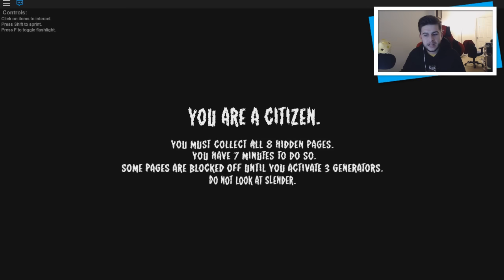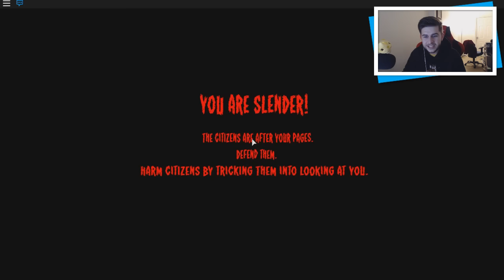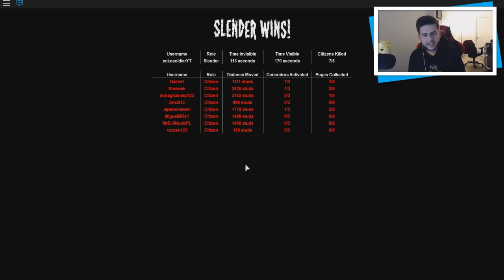★Roblox: Phantom Forces | FPS 38-9 RUNNING RIOT ON NOOBS | + Stop It Slender 2 (Roblox Fun)★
► My Server: eckocraft.mcph.co
► FTB Server: ftbeckocraft.mcph.co

Hello and welcome back to the world of Roblox, today we are going to be have plenty more fun. In this video I decided to check out the game Phantom Forces as many of you told me it's such fun, I was owning!! I also decided to check out Stop It Slender 2 which I was also Slenderman!!